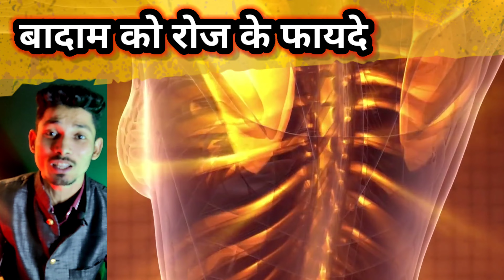Badam Khane Ke Fayde | Almonds For Weight Loss | काचा बादाम | Kacha Badam Kya Hai | Almonds Benefits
In This Video Learn About Almonds Benefits And Almonds For Weight Loss Also About Kacha Badam I Hope This Video Will Help You

In This Video Queries Solved:
Badam Khane Ke Fayde
Almonds For Weight Loss
काचा बादाम
Kacha Badam Kya Hai
Almonds Benefits
benefits of almonds
benefits of almonds nuts
Choco almond
almond nut butter
green badam
almond sweets
organic almonds
almond snacks
roasted almonds
badam wholesale price
natural almonds
organic almond butter
badam khane ka sahi tarika
badam khane se kya fayda hota hai
badam khane ka tarika